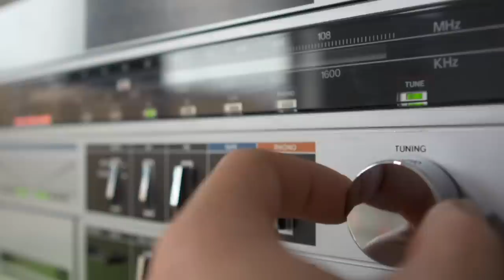A World's Dumbest Original - "Ode to Tattoos"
You asked for it, and we posted it! Here's the FULL version of "Ode to Tattoos," from our newest episode of World's Dumbest Hot Shots!